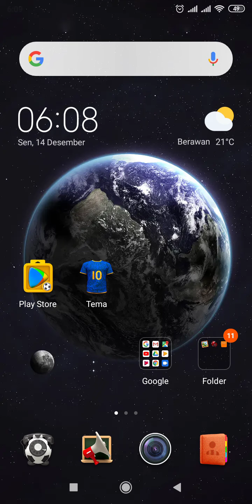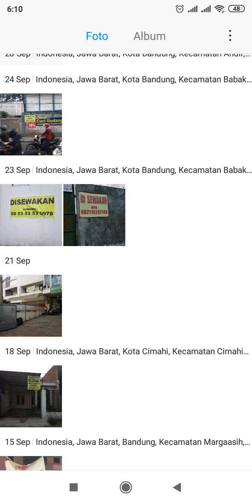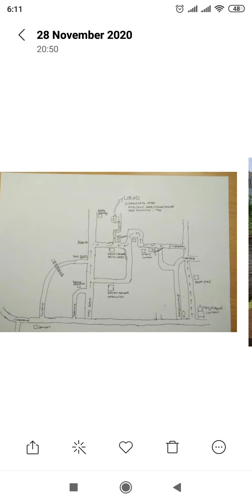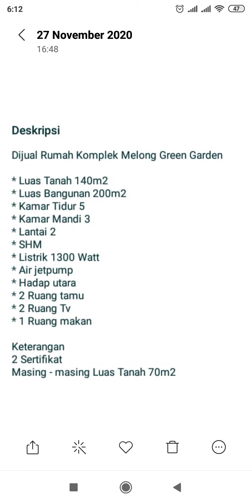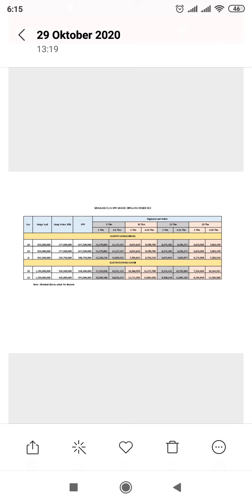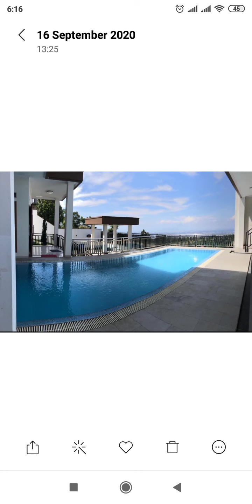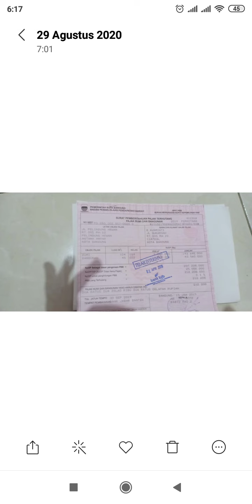2 LAGU MAU DI BELI 500 JT? SAMA ARTIS IBUKOTA💲🤑🤑🤑💲